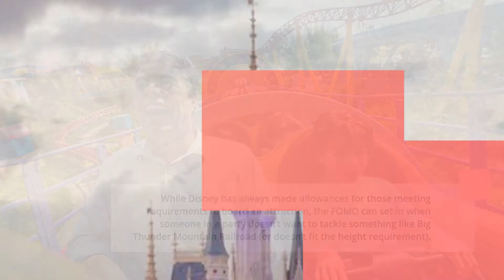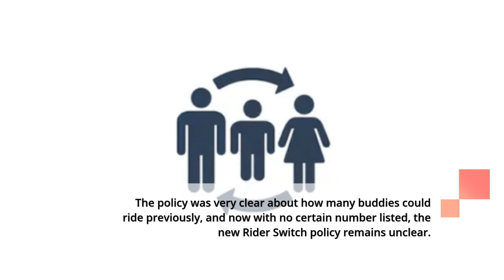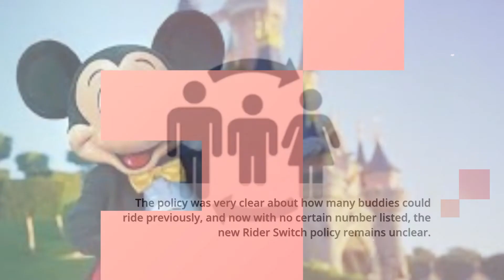Disney World Changes Rider Switch Policy - Walt Disney World News and More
Disney World Changes Rider Switch Policy

New today to the Walt Disney World Resort website is a change to the Rider Switch page. While Disney has always made allowances for those meeting requirements to board an attraction, the FOMO can set in when someone in a party doesn’t want to tackle something like Big Thunder Mountain Railroad (or doesn’t fit the height requirement).

Disney’s new angle on the Rider Switch policy affects those in the “waiting” or “supervising” party. Let’s take a look at the change…

Previously, for the last several years, Rider Switch has been allowing the adult supervising the non-rider to board the attraction with one or two “buddies.” This allowed the supervising adult not to have to ride alone as well as allowing them to have a full, fun experience.

While some may read the policy and see that it could also open up the return riders to more than just two buddies, we’re thinking that it may be limited down to one buddy, effectively removing the “double-dip” rider from the Rider Switch entitlement and policy entirely.

The main source of frustration will now be that theme park Cast Members are the ones deciding how many buddies may join the waiting adult, causing misinformation, rapidly changing experiences, and much frustration. The policy was very clear about how many buddies could ride previously, and now with no certain number listed, the new Rider Switch policy remains unclear.